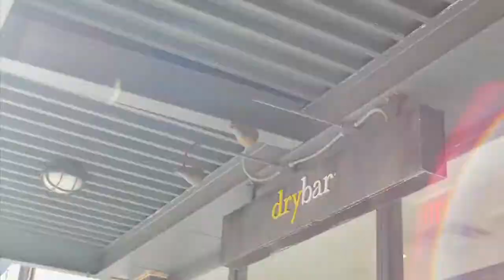This $35,950,000 charismatic residence in New York offers unbeatable amenities and iconic city views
ABOUT THIS HOUSE:
- Price : $35,950,000 (on Zillow on June 2022)
- Specs : 6 Beds + 7 Baths + 7,300 SF living
- Property Description : Located on a quiet stretch of road just moments from the finest restaurants, world-class shopping, and high-end art galleries lining Tribeca's uncrowded streets, this charismatic 7,261 SF+/- residence includes 6 bedrooms, 6 full and 1 half bathrooms, completely custom finishes throughout, iconic city views, three balconies, and a private rooftop, plus unbeatable amenities-the is an incredible opportunity to own one of just seven units in a building that offers on-site parking, a 24-hour gym, and 24-hour doorman.

A true rarity, this fully customized contemporary haven boasts unparalleled access to the outdoors with not one but three spacious balconies facing two directions and an expansive private rooftop terrace..24 Leonard Street offers everything you desire in a city home, including an automated onsite parking garage where one can purchase or rent unlimited parking spots and over 9,000 SF+/- of breathtaking indoor/outdoor living space.

Luxurious amenities like a private elevator lobby and state-of-the-art security system ensure peace of mind, while recessed lighting and sophisticated, mid-century chandeliers throughout the penthouse cast a warm glow over every custom-dressed interior space.